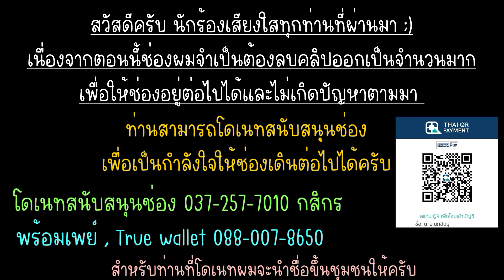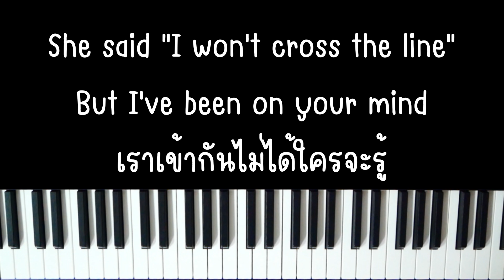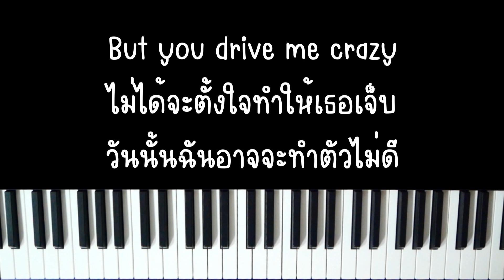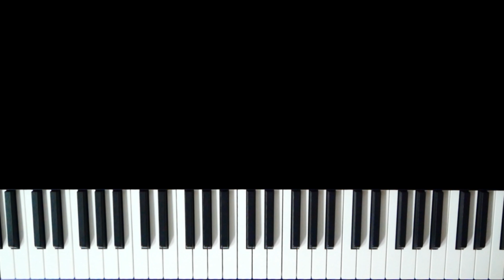Shall We - Percy feat. 4ourYou & GENA | (เปียโน คาราโอเกะ คีย์ต้นฉบับ) | Piano Karaoke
Shall We - Percy feat. 4ourYou & GENA
เปียโน คาราโอเกะ คีย์ต้นฉบับ
00:00 พูดคุย
02:00 ท่อนจีน่า